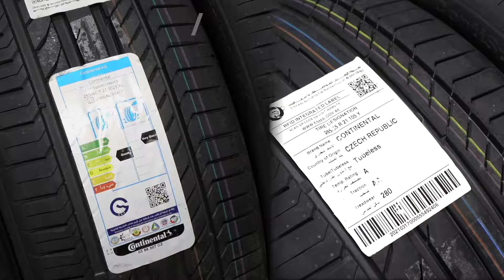Rolls Royce Wraith in for Continental Tires.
This Rolls Royce Wraith came into our City Walk branch to get fitted with Continental Tires. Buy Genuine RFID Tagged Manufacture approved tires from zDegree online.
جاءت رولز رويس رايث إلى فرعنا في سيتي ووك لتزويدها بإطارات كونتيننتال.  قم بشراء إطارات RFID ذات العلامات الأصلية المعتمدة من zDegree عبر  الإنترنت.  أرسل إلينا أو اتصل بنا على ٨٠٠٩٣٣٤٧٣٣ لمعرفة المزيد.